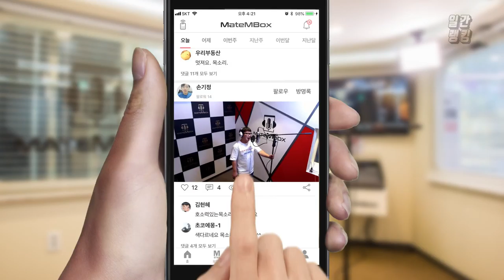메이트엠박스 일간 랭킹 순위 TOP4 2018년 7월 7일 [daliy ranking]